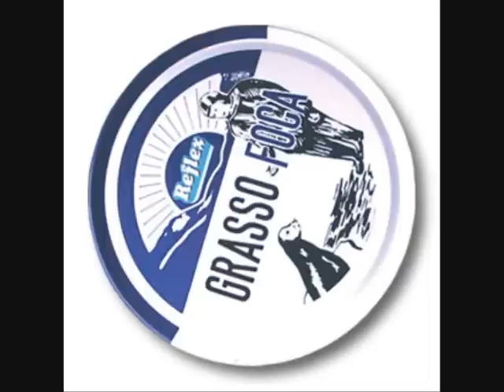non mi dispiace, non me ne pento - agna remix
con sottofondo musicale del vero video lol